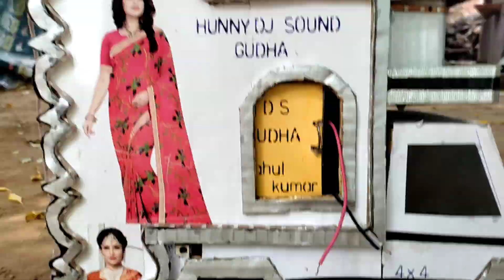2 मिनी Dj एक साथ||compitition|| बढ़िया कौनसा है।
HI FRIEND'S

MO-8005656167